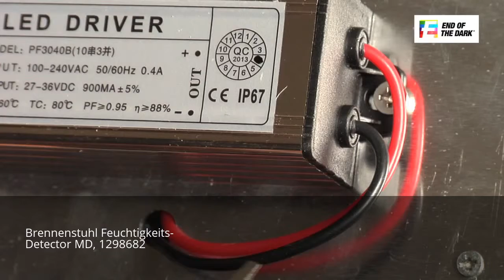brennenstuhl feuchtigkeits-detector md bedienungsanleitung